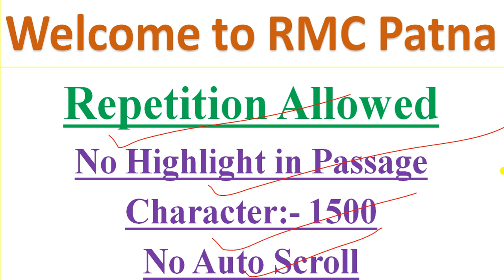NTPC Typing Review 2nd Shift